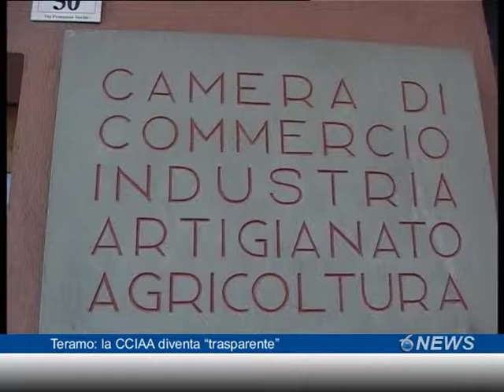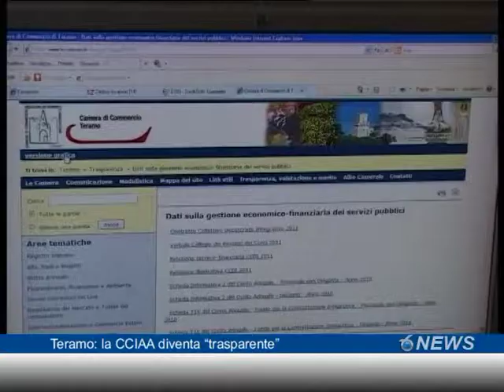Teramo: la CCIAA diventa "trasparente"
La Camera di Commercio di Teramo è la prima in Abruzzo ad aprirsi alla
"trasparenza" pubblicando, come previsto dall'apposito "decreto
Brunetta", valutazioni, merito e dati sul proprio sito istituzionale